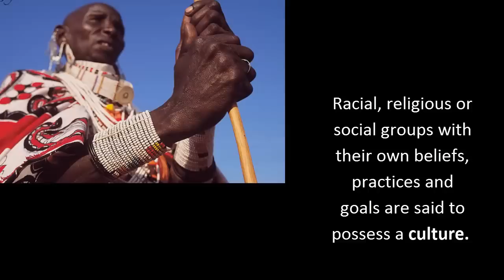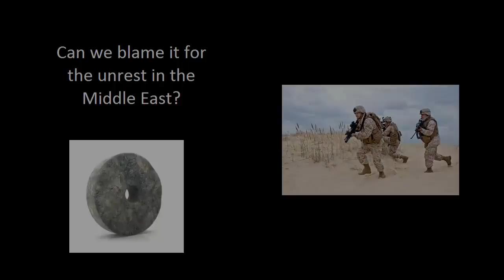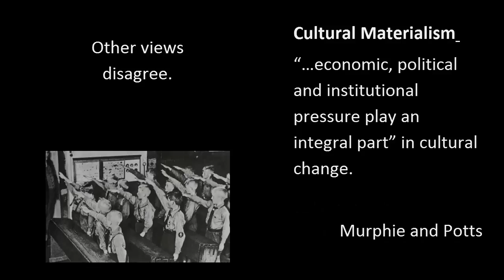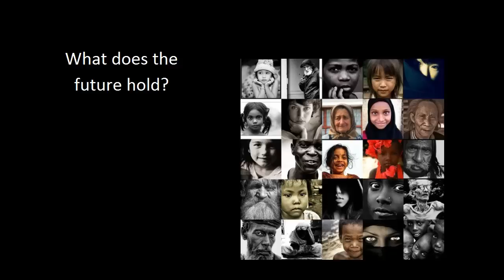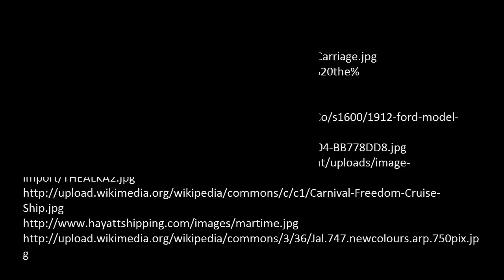Technological Determinism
A media project for the MET Program at UBC on the topic of technological determinism.